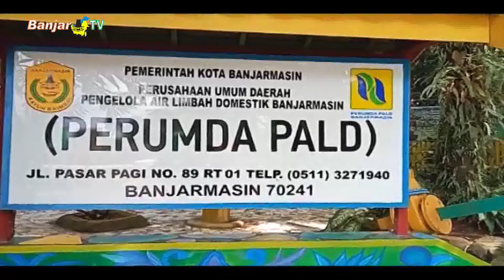MAKSIMALKAN POTENSI PERUMDA PALD LAKUKAN PENYESUAIAN TARIF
Guna memaksimalkan potensi PERUMDA Pengelolaan Air Limbah Domestik, renacananya akan ada penyesuaian tarif untuk para Pelanggan PTAM Bandarmasih, karena akan dikenakan biaya tambahan untuk retribusi perumda pald sesuai golongan.